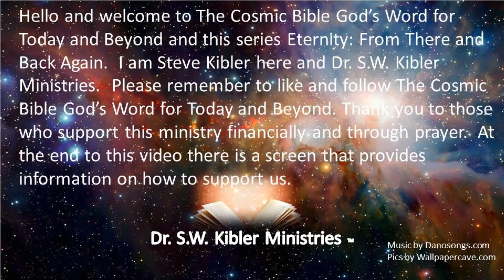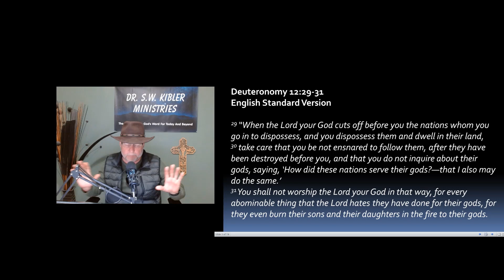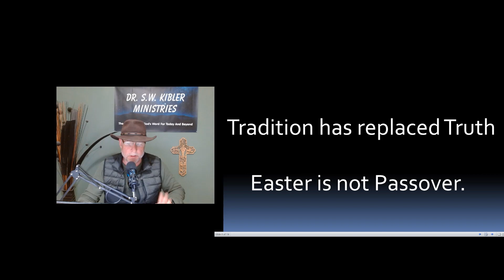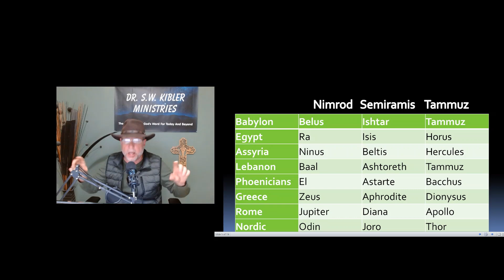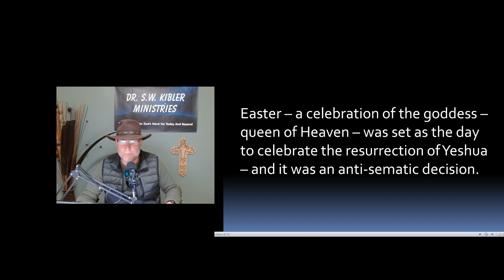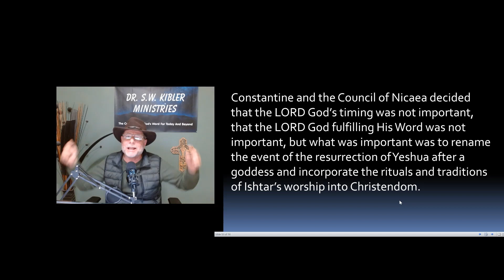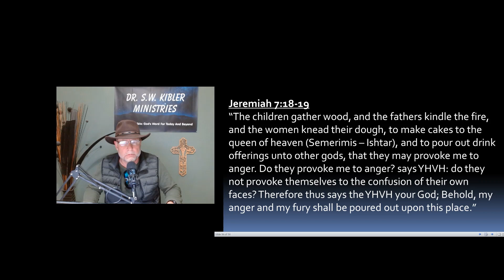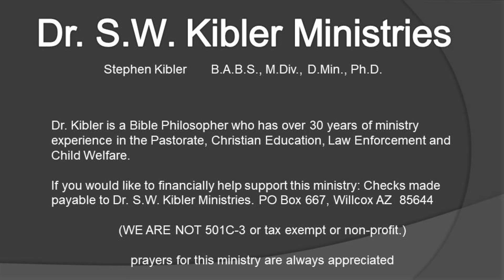Back To The Truth Easter is not Passover Redux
Pagan traditions in the Christian Religion including Easter